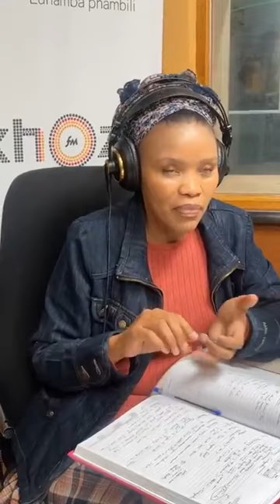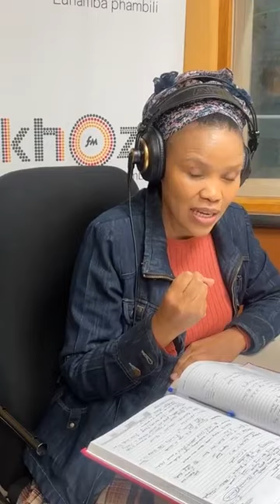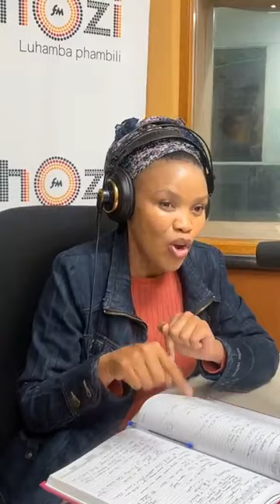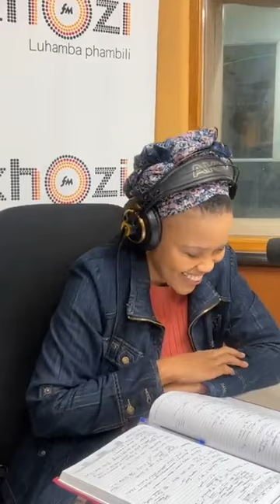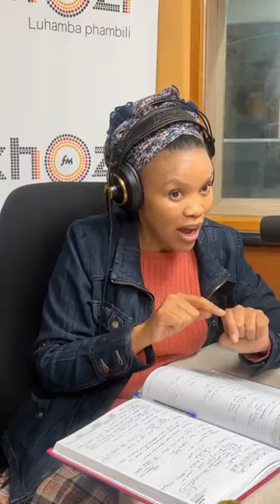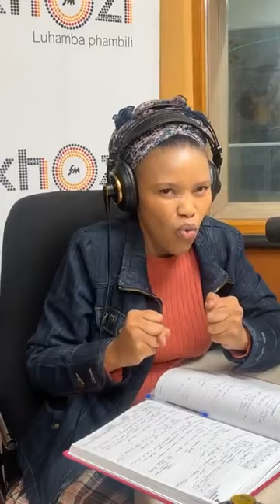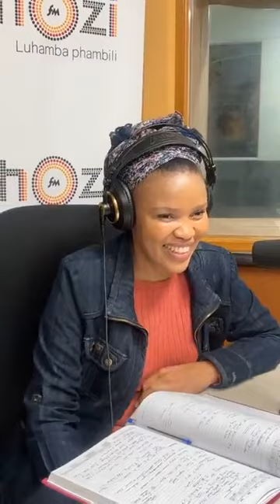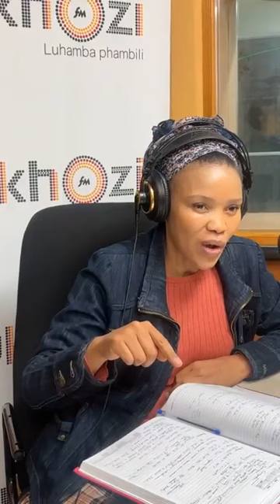Dr Mthembu ekhuluma ngezimpawu zomhlume nokwelaphela kwawo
Dr Mthembu @ukhozi